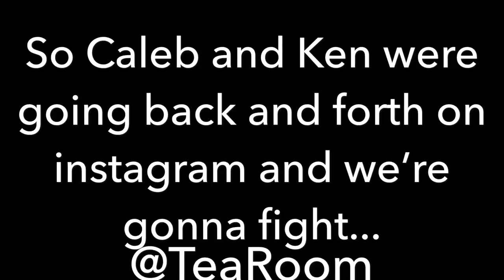GIRLSLOVECALEB AND IKENTRAVION GO BACK AND FORTH ON INSTAGRAM!!!